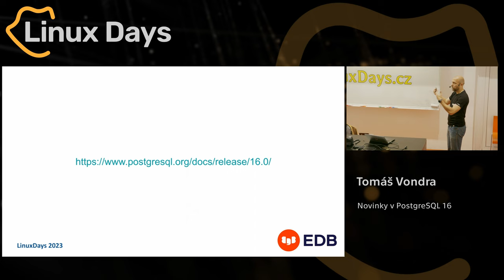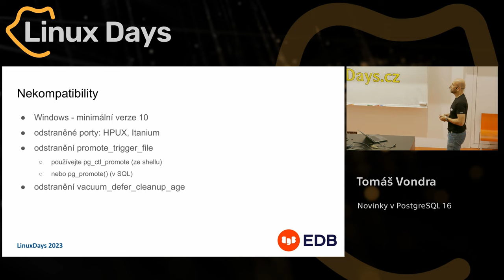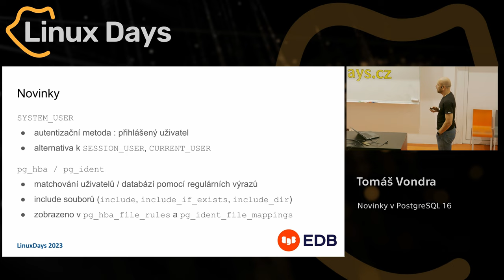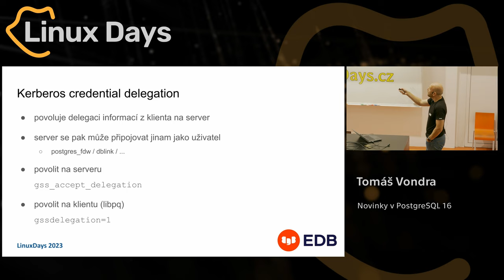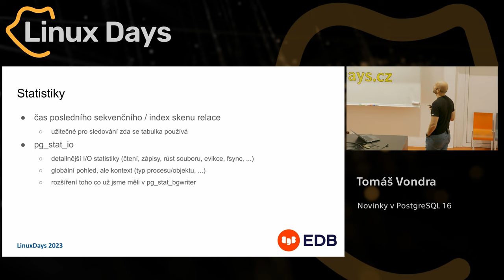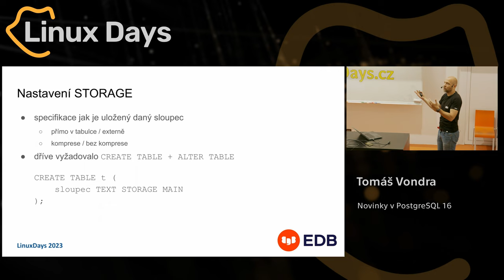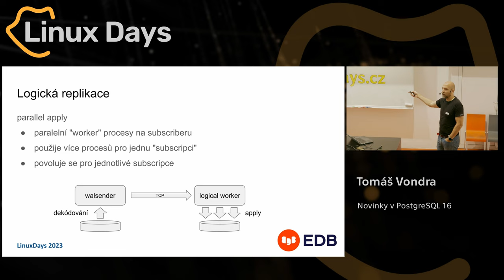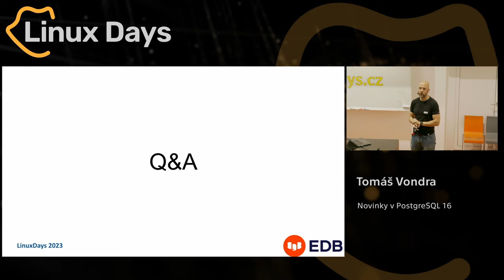Novinky v PostgreSQL 16 (Tomáš Vondra)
Abstrakt:
V době konání Linux Days už by měla být PostgreSQL 16 oficiálně vydaná. Podívejme se na hlavní novinky v oblíbené relační databázi, ať už se jedná o nové vlastnosti, vylepšení stávajících nebo tooling okolo.